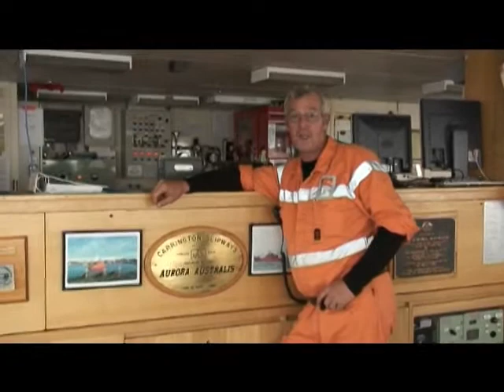CEAMARC 1ST VIDEO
By Sophie Mouge, Museum National d'Histoire Naturelle, Paris